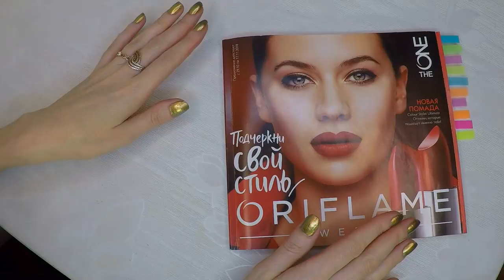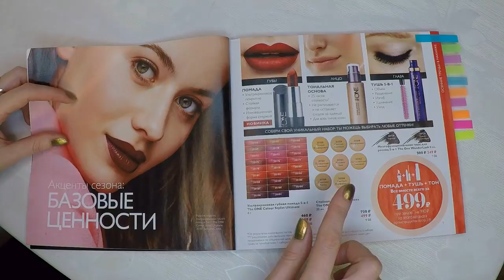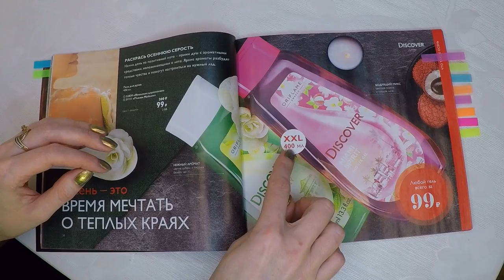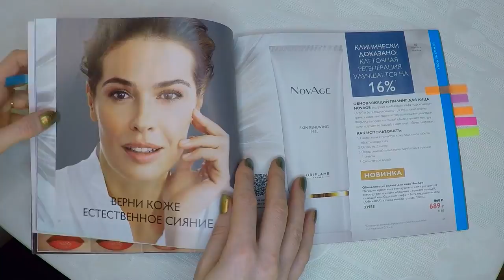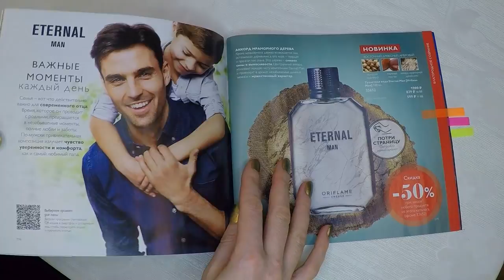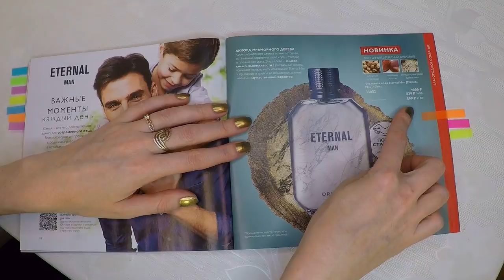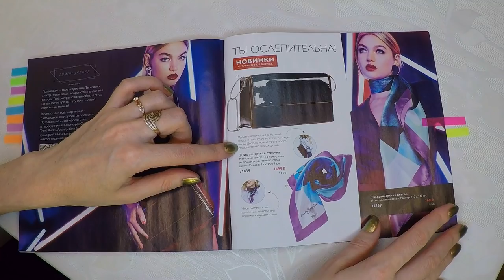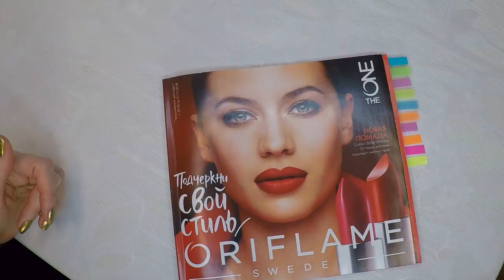МОЙ ТОП-10 ПРОДУКТОВ в каталоге Oriflame №15-2018